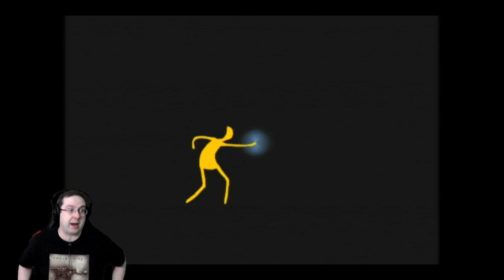Star Wars: Obi-Wan 2001 - LET’S PLAY - Episode VI - I Think I’ll Join the Dark Side!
To celebrate the Obi Wan series starting at the end of this month I wanted to play Star Wars: Obi-Wan for the first time! Enjoy episode #6 of my Let’s Play! I am playing on my Original Xbox, but capturing with the Framemeister.

What do you think? Are you playing it? Are you enjoying it?

HELP MY CHANNEL GROW!

MORE ABOUT ME!

WRITE ME!
The Eric Butts
1588 Leestown Road STE 130-155